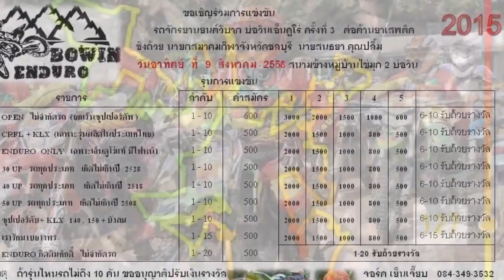Bowin Enduro 2015-08-09 Part The Hunt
Great Chasing in Bowin Enduro Thailan